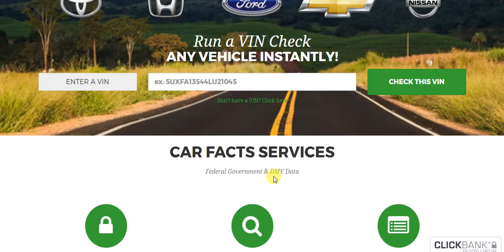Vinalert Review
SafeCart is one of the internet's leading shopping carts, providing a secure and easy-to-use method for internet shoppers to purchase digital products from trusted global merchants.

Detailed

VINAlert checks 250 brands in 44 State DMVs and checks 9000 insurance & salvage companies. The 16-point check in the Basic report connects to 16 other public databases.

Accurate

We provide all the data from the Federal Database in our full report and do not hold anything back. Their database is updated daily.

EACH REPORT CHECKS FOR:
Whats included (when available).

250 Brands Checks
Major Accidents
Lemon Cars
Salvage & Flooded Cars
Odometer Rollback
Title History and Duplicate Titles
Total Loss
Flooded Cars
Air Bag Deployment
Gray Market Trade
Undisclosed Lien
Theft (USA, Mexico, and Canad